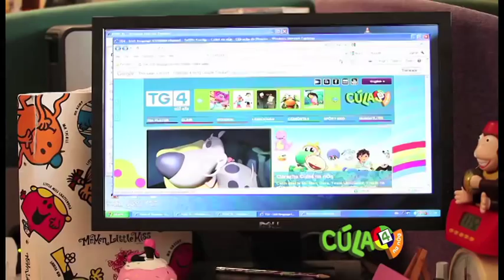Cúla 4 - Scoil